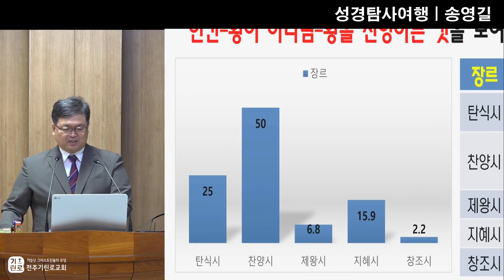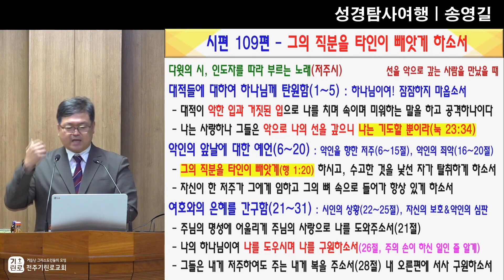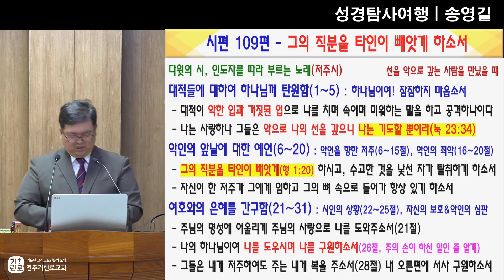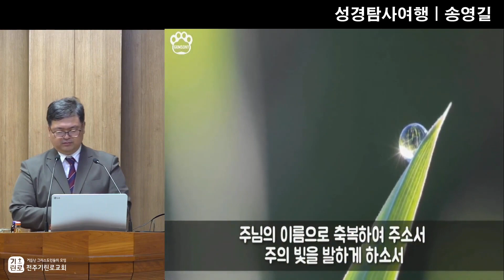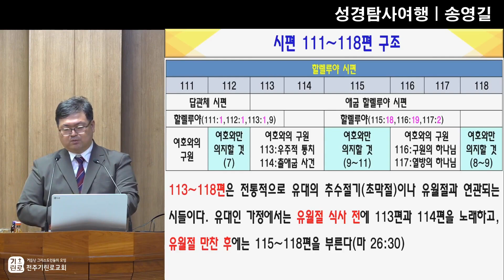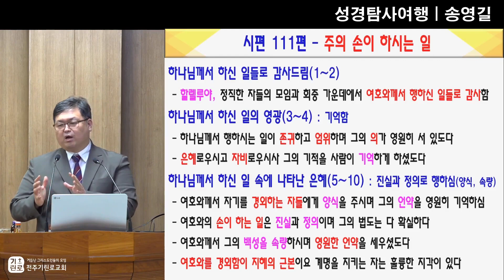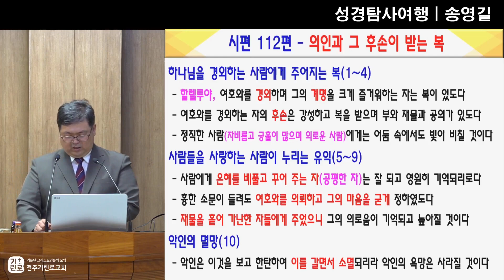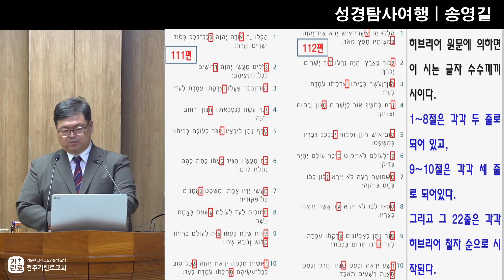GNTV 송영길 - 성경 탐사 여행 107강 : 시편 107장 ~ 113장